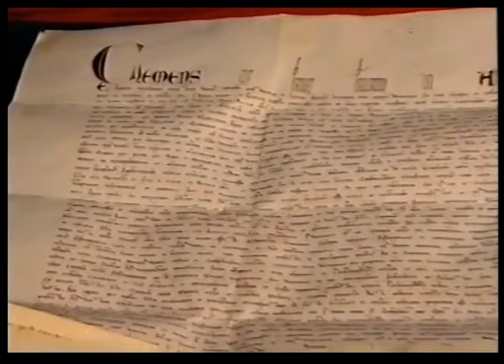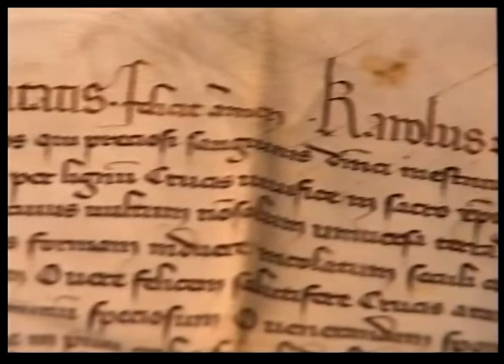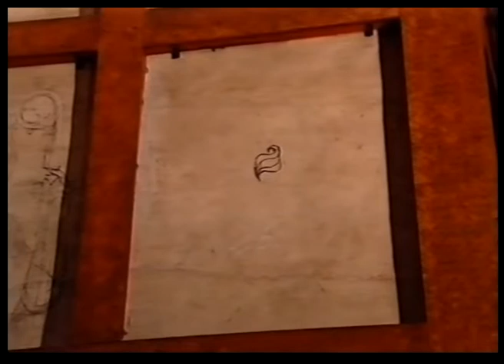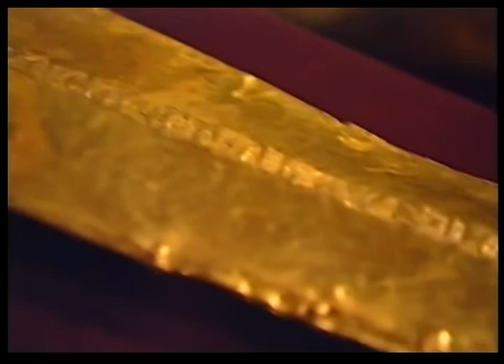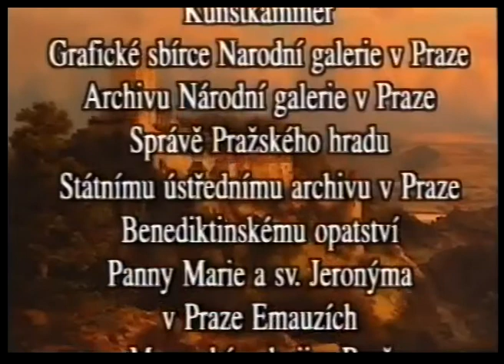Magister Theodoricus malir Karla IV